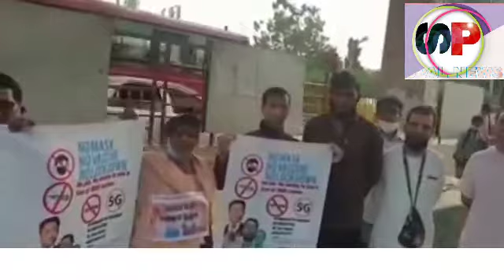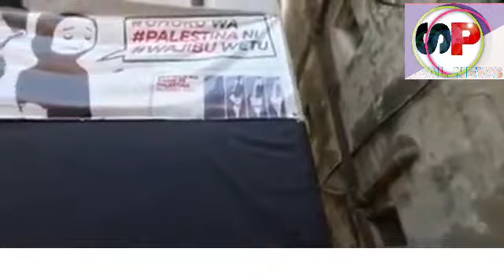Dr vishwaroop rai Chaudhary के समर्थको ने किया कुछ ऐसा काम जिसे देख कर आप दंग रह जाएंगेSPAL NEWS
dr vishwaroop rai Chaudhary ke संग सभी लोगो ने दिया बहुत ही aacha sath देंगे ऐसा इस वीडियो में आपको देखने को मिलेगा आप जान सकते है
कि dr vishwaroop rai Chaudhary kis tarh se apne aacha kaam kar rhe ho or aise hi kaam karte rhe to log jabab de jaynge or unka vishwas karne lagege
आप सभी लोग जानते हैं कि हम सब कुछ मिल कर इतना अच्छा कर रहे हैं कि कोई बीमारी हमारे सामने टिक नहीं सकतीआप सभी जानते हैं कि इस समय महामारी का प्रकोप सबसे ज्यादा था जिससे अब ज्यादा लोग Gambhir roop se nahin le rahe hain बाकी कामों में व्यस्त हैं और सोच रहे हैं कि सबकुछ किनारे करते हुए आगे की ओर बढ़ जाएंगे आर्थिक मंदी भी बहुत आ चुकी है इतने समय के बाद